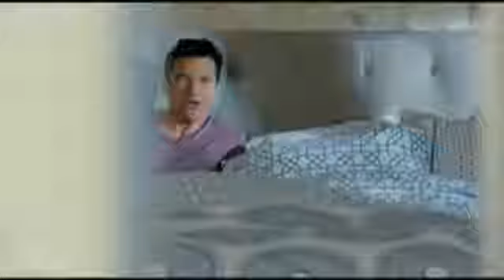Ryan Reynolds 'The Change Up' Interview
Gawww isn't he sexy!?!